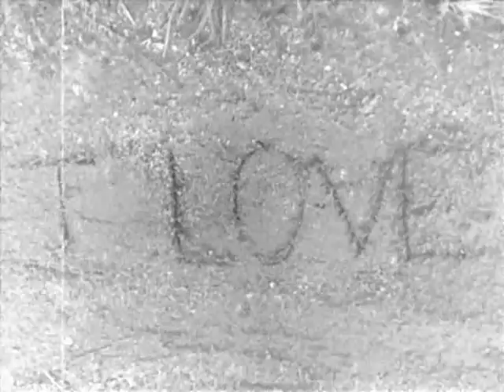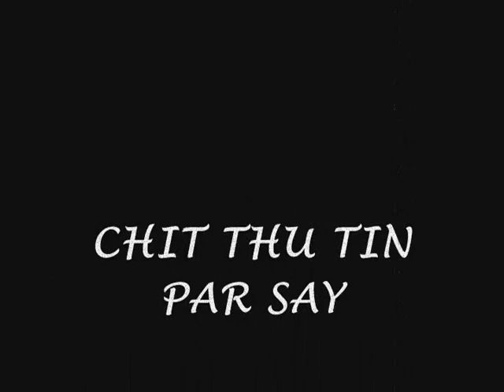ko ko maung-chit thu tin par say by david.hnanga